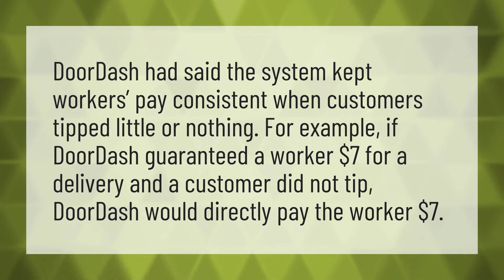What happens if you don't tip DoorDash?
Grubhub Take Cash • What happens if you don't tip DoorDash?